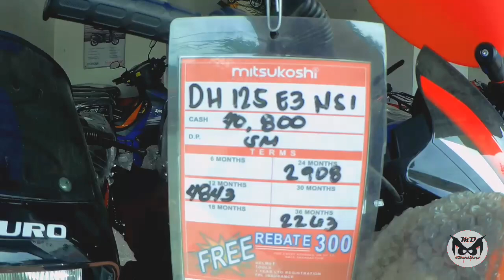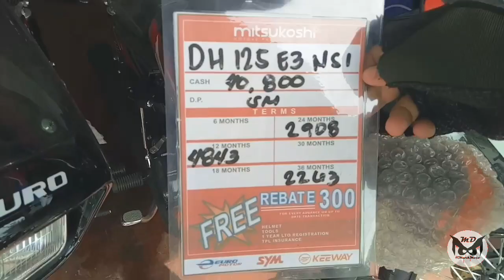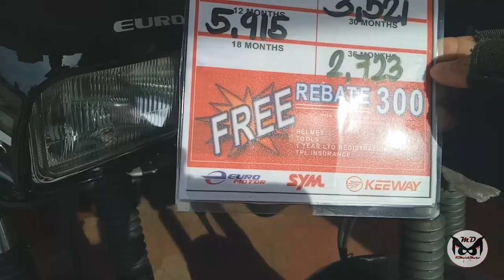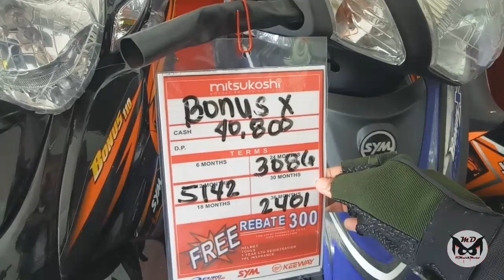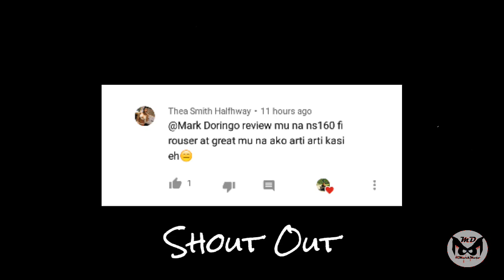MURANG MOTOR | MORE FREE MITSUKOSHI MOTOR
MITSUKOSHI CAPIHAN BRANCH
SAN RAFAEL BULACAN

Keep Safe and healthy mga bess..

*NoHateLoveLangs
*RespectALLRiders
*WillingToLEARN